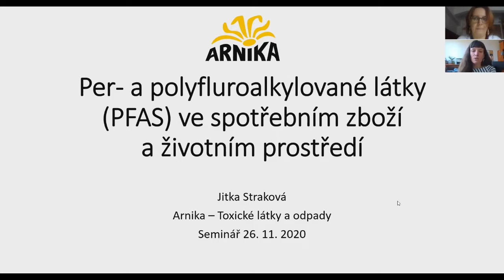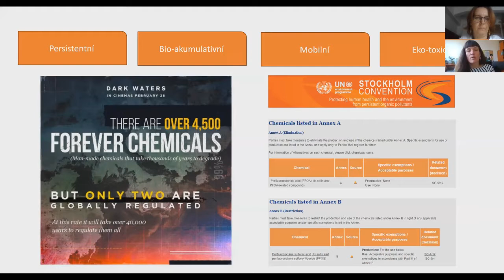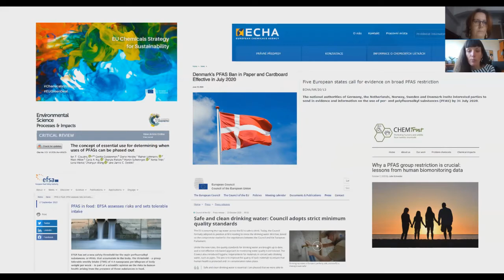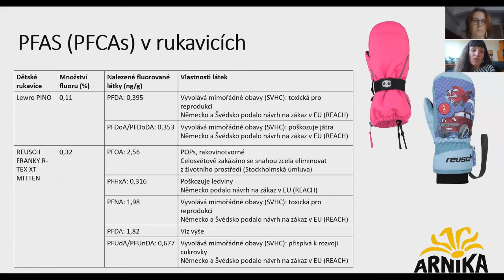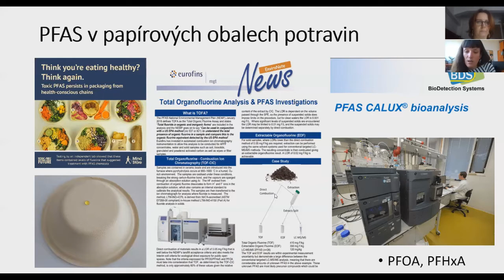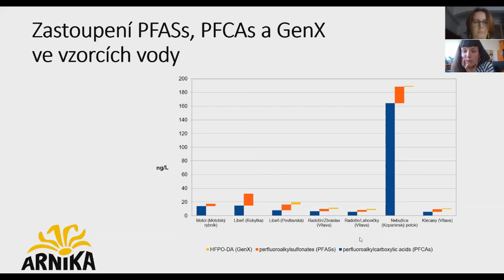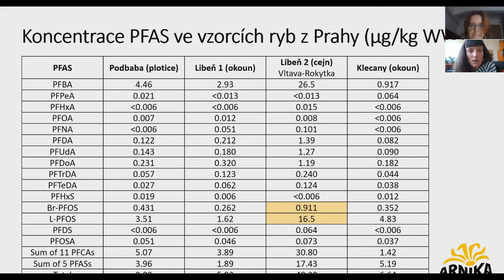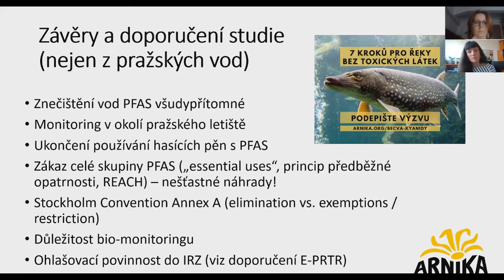Jitka Straková - PFAS ve spotřebním zboží (11/2020)